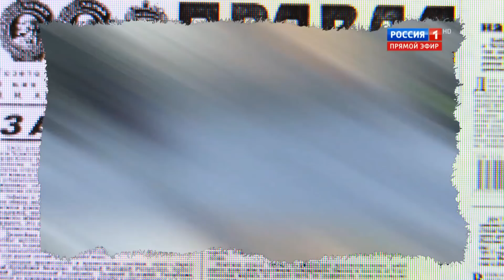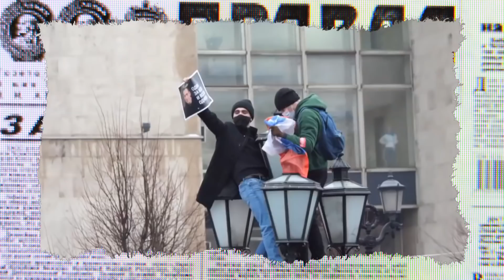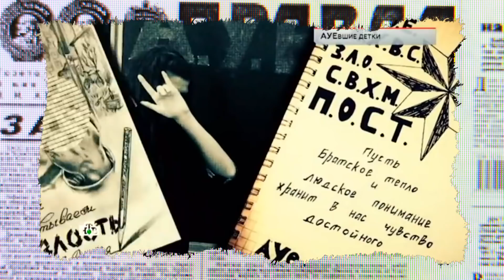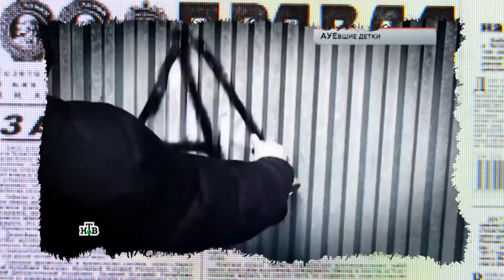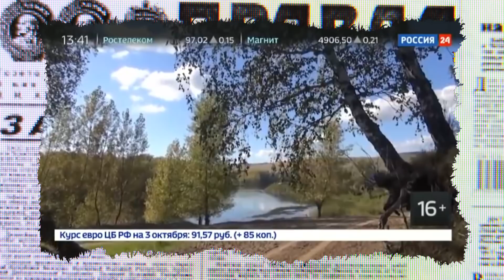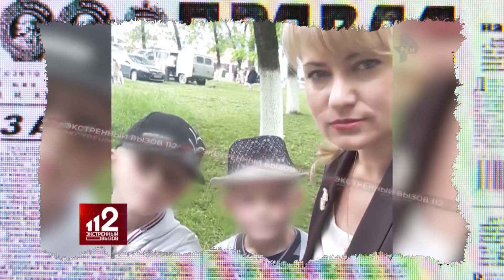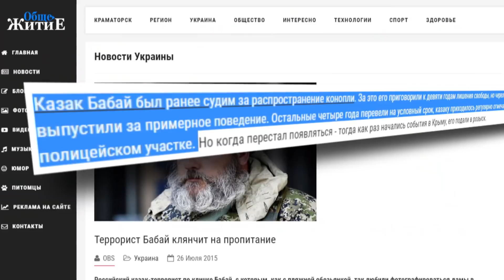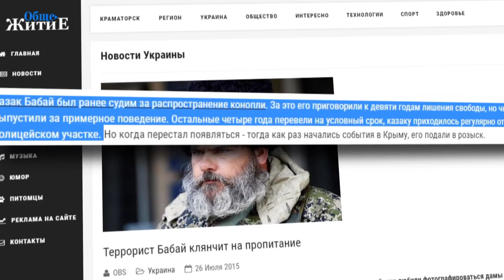Молодежь в законе. Как российские дети захватывают власть в России — Антизомби на ICTV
Смотрите онлайн в новом выпуске программы Антизомби на ICTV от 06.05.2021:

Все начиналось в Сибири и Забайкалье, где плотность тюрем была огромной еще с советских времен.

А число бывших сидельцев измеряется миллионами. Молодежь там достаточно быстро обучали воровским традициям. Реально в каждой школе был свой смотрящий.

А с классов собирался общак, которым грели вполне себе реальные зоны.

АУЕ – дети криминала. Кто скоро будет править всей Россией

АУЕ захватывает миллионы россиян. Что это такое и стоит ли начинать бояться

Воровские традиции в массы. Какая молодежь скоро будет управлять Россией